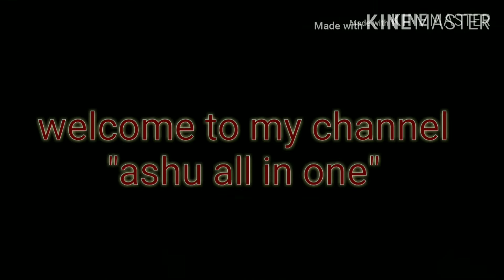Gold jewellery collection latest models..... 2020 collection fashion jewelry